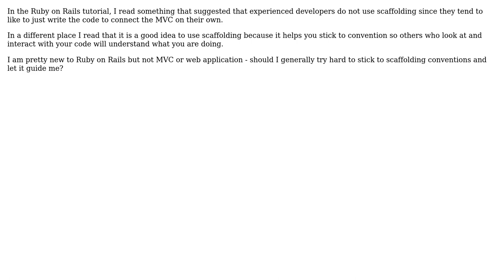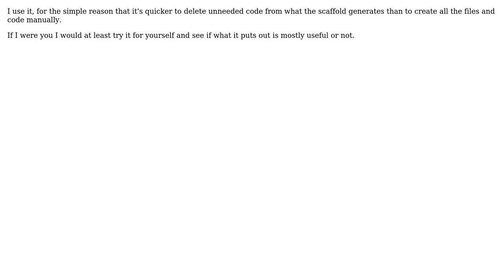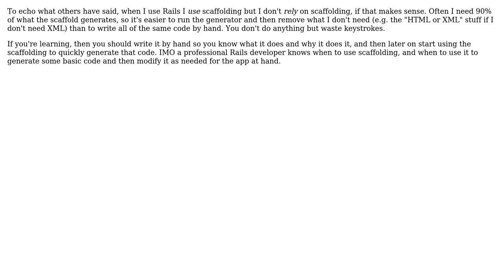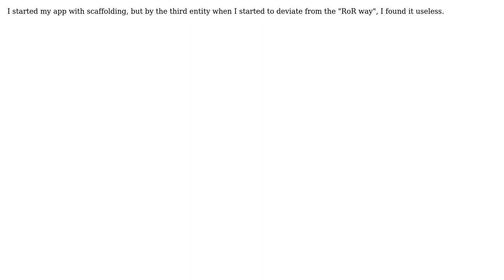Software Engineering: Do experienced Ruby on Rails developers use scaffolding? (7 Solutions!!)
Software Engineering: Do experienced Ruby on Rails developers use scaffolding?

With thanks & praise to God, and with thanks to the many people who have made this project possible! | Content (except music & images) licensed under CC BY-SA | Music | Images & others | With thanks to user Wayne Molina user thorsten muller user Soronthar user scottschulthess user pthesis user Julio user idbentley user Genadinik user alternative and the Stack Exchange Network Trademarks are property of their respective owners. You are responsible for your own actions.